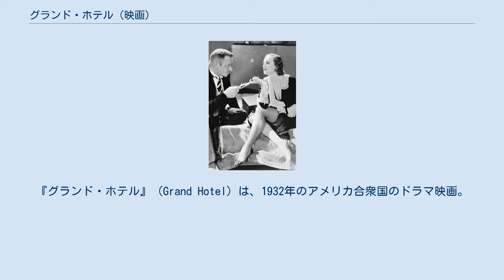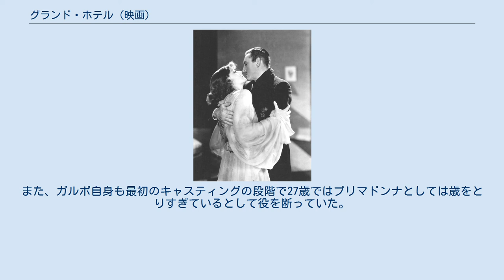グランド・ホテル (映画)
エドマンド・グールディングの監督映画
『グランド・ホテル』（Grand Hotel）は、1932年のアメリカ合衆国のドラマ映画。
メトロ・ゴールドウィン・メイヤー（MGM）製作。
第5回アカデミー賞（1931年-1932年度）にてアカデミー賞最優秀作品賞を受賞、アカデミー賞で作品賞だけノミネートされ、作品賞だけ受賞した最初で最後の映画でもある。
 MGMのオールスター・キャストとして作られたこの作品は、ヴィッキイ・バウムの小説から作られた舞台劇を基にして、ウィリアム・ドレイクがアメリカ的な舞台劇にアレンジしたものが土台になっている。
さまざまな人物が1つの舞台に集いあい、それぞれの人生模様が同時進行で繰り広げられていくという、当時としては斬新なストーリー展開が大ヒットを呼び、第5回アカデミー賞の最優秀作品賞を受賞した。
 本作品の大ヒットを受けて、同様の手法を用いた映画作品がホテル・空港・港から駅、災害や海難事故に至るまで、さまざまなモチーフを元に製作されるようになり、この形式は以後「グランド・ホテル形式」と呼ばれ、群像劇映画構成のひとつの典型となっている。
 またこの映画のキャスティングと出演者の実際の末路が非常に似ており、奇なる映画としての拍車もかけている。
 グレタ・ガルボとジョン・バリモア ウォレス・ビアリーとジョーン・クロフォード 場所はベルリンでも超一流の「グランド・ホテル」。
人気バレリーナだったがいまは落ち目のグルシンスカヤ（グレタ・ガルボ）、大企業の社長だが、会社が危機に瀕し、合併工作を図っている最中のプライシング（ウォレス・ビアリー）とたまたま彼に雇われた秘書フレムヘン（ジョーン・クロフォード）、借金で首が回らなくなっている自称「男爵」のフォン・ガイゲルン（ジョン・バリモア）、プライシングの会社の経理係だったがクビになり、一生の思い出作りにとこのホテルに泊まりに来た老人クリンゲライン（ライオネル・バリモア）といった客が様々に交錯する。
 男爵はグルシンスカヤの宝石を盗もうと彼女の留守をねらうが、本気で彼女を愛してしまい宝石を盗めず、一緒に旅立とうと彼女に約束したものの、金がほしいのでプライシングの部屋に忍び込んだところを発見されて格闘の末に死んでしまう。
一方フレムヘンはクリンゲラインとお互いに新しい人生を生きようとパリに向かい、男爵の愛を得て生き生きと甦ったグルシンスカヤは彼との待ち合わせの駅へとさっそうたる足どりでホテルを出て行く。
 メディアを再生する 予告編 本作品は、ヴィッキイ・バウムが1929年に発表した小説『ホテルの人びと（Menschen im Hotel）』をバウム自ら戯曲化したものを原作にしており、実際にあった有名会社の実力者と速記者とのスキャンダルを元にしているが、バウム自身も、自らの作品のために2つのベルリンの有名ホテルで客室係として働いていた。
 この映画が評判になったのはMGMのドル箱スターが顔を合わせたことに主な原因があるが、映画としても巧い構成でつくられ、人生の縮図を端的に浮かび上がらせたのはなによりといえる。
登場人物の絡ませ方と捌き方の巧さは舞台劇が土台にあるから当然としても、映像のつなぎ方は当時としては抜群で、悲惨なプロットが多い中でさまざまな人間模様をリレー・タッチで描いて面白さを盛り上げており、そのような印象は抑えられている。
 映画の撮影中、グレタ・ガルボとジョーン・クロフォードが同一シーンに出てくることはなかった。
これは彼女たちがお互いに牽制しあったためである。
クロフォード自身はガルボの登場シーンが全て撮影された後に演技に入ったという。
これはガルボが高い報酬だったので敬遠したためだという。
ガルボもクロフォードの演技を逐次試写室でチェックしながら演じたという。
そのため主要人物が一堂に会することはまったくなかった。
 また、混雑したロビーの撮影シーンでは足音を同時録音しないように全員に靴の上から厚い靴下を履くようにした。
当時の報道によると1日に毛糸の靴下200足が使われていたという。
さらに、ガルボがリハーサルの時よりロマンチックになるようにセット全体を赤色系統にするように要望し、その通りに変更された。
 キャスティングに関...